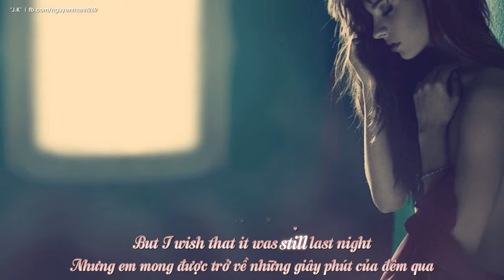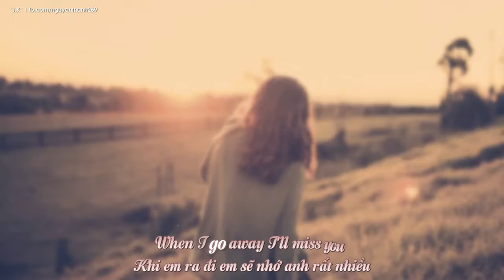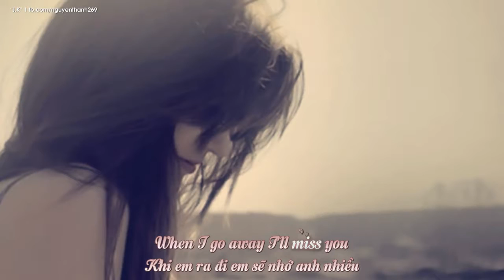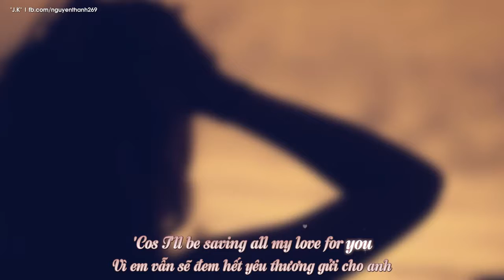Promise Me Beverley Craven Lyrics Kara + Vietsub HD 720p